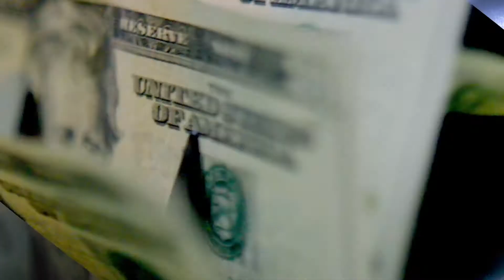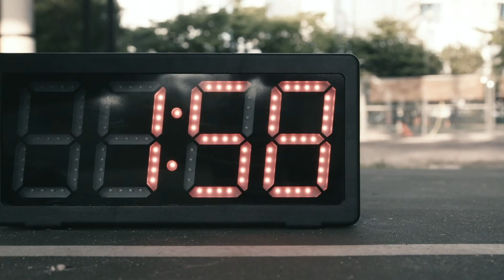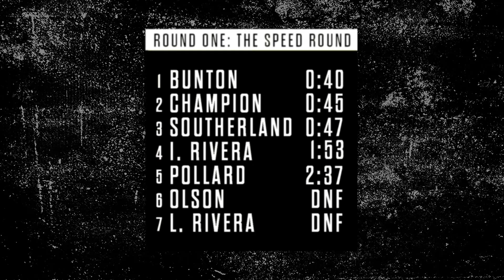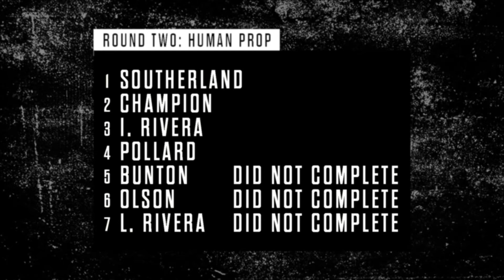BEST Dunkers On The EAST COAST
In a competition unlike any other, the best dunkers in the world have converged to compete for $50,000 and the title of Dunk League Champion.